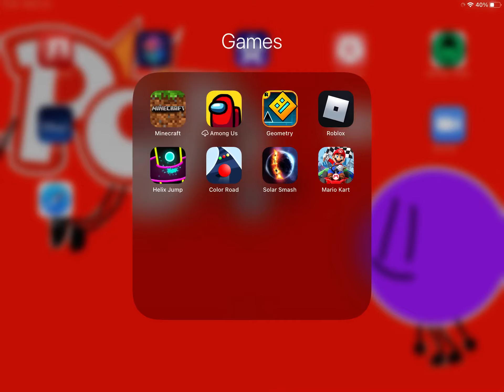If I Die The Video Ends (1)